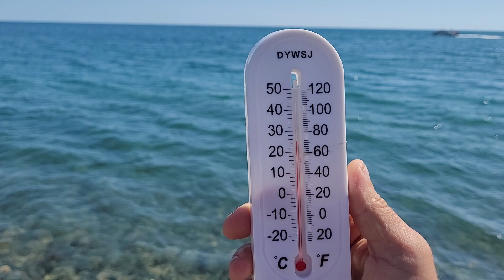Отдых в Дюрсо. Море, пляж, погода 29.05.2022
Всем привет! Друзья, представляю Вашему вниманию небольшую зарисовочку, небольшой экспромт-обзор на хутор Дюрсо...

Наши группы в Телеграм: Папа Может. Новости юга Папа Может общалка